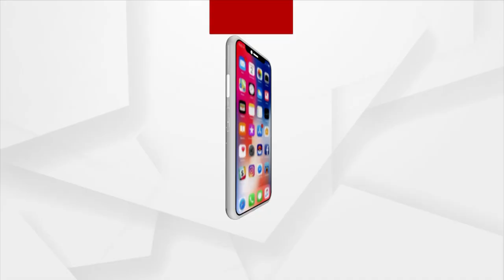ଯେଉଁ ମାନେ ପଇସା ବାଣ୍ଟୁଛନ୍ତି ସେମାନଙ୍କୁ ଆରେଷ୍ଟ କରାଯାଉ ! : ଠାକୁର ରଞ୍ଜିତ ଦାସ